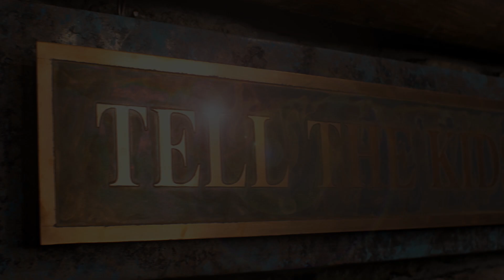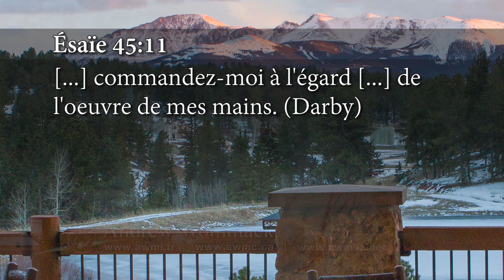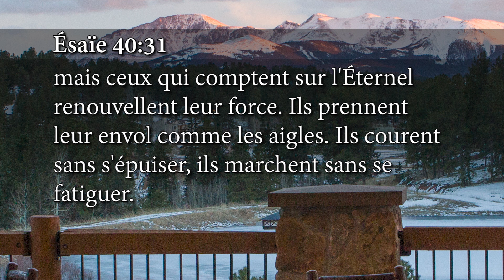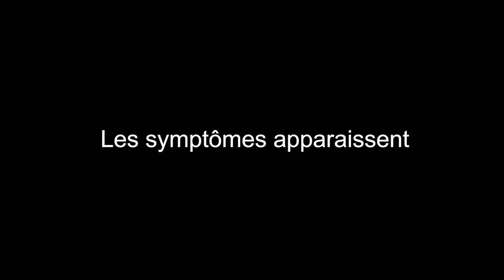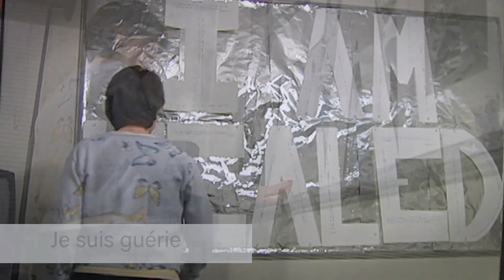Vous l’avez déjà Épisode 13 - Andrew Wommack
Andrew et Jamie Wommack se sont donnés pour mission, il y a plus de 50 ans, d'enseigner la vérité de l'Évangile au corps de Christ. Andrew Wommack Ministries met l'accent sur l'amour inconditionnel de Dieu et l'équilibre entre la grâce et la foi. Les émissions intitulées « La Vérité de l'Évangile » ont pour but de vous faire expérimenter une intimité toujours plus grande avec votre Père céleste, à vous aider à appréhender tout ce que vous avez reçu gratuitement à la Croix et à vous affermir dans la foi. Nous croyons que ces programmes ont le potentiel de révolutionner des vies et d'activer la puissance du Saint-Esprit dans le quotidien des croyants.